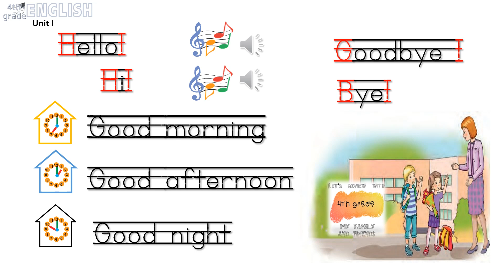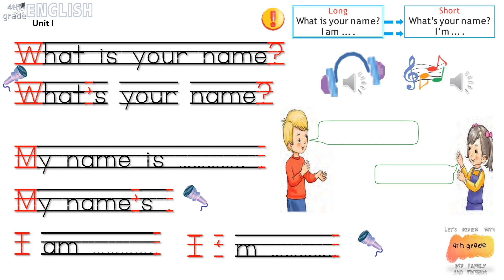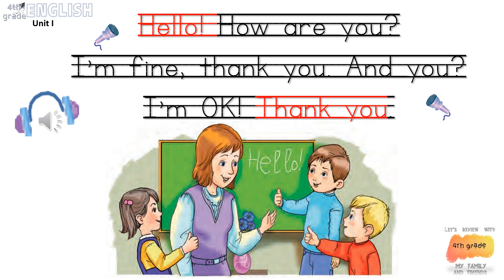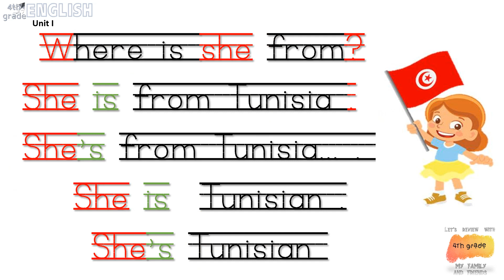4TH grade Review Unit 1